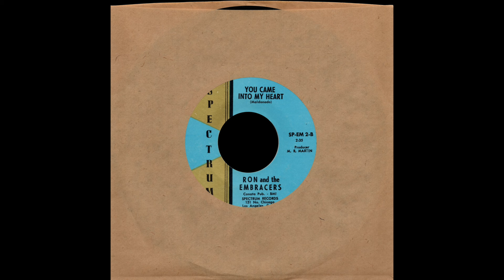Ron & The Embracers - You Came Into My Heart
Released February 1969 On  Spectrum Records